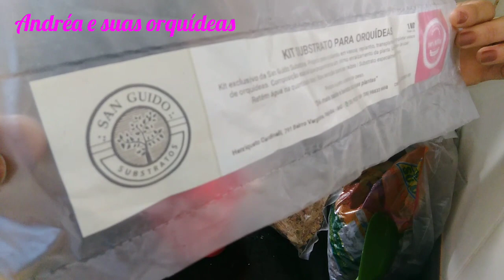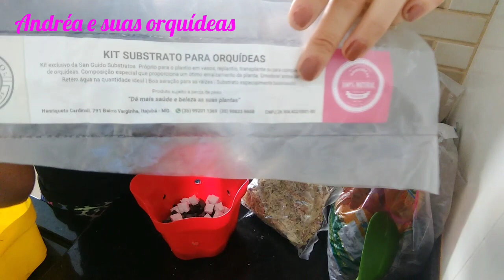Replante de Orquídea Muito Fácil | passo a passo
Hoje vou replantar uma orquídea Phalaenópsis de um jeito muito facil e bem explicadinho..
 😘Andréa